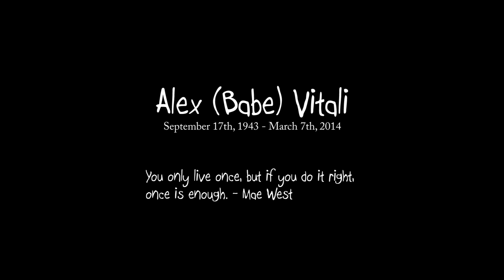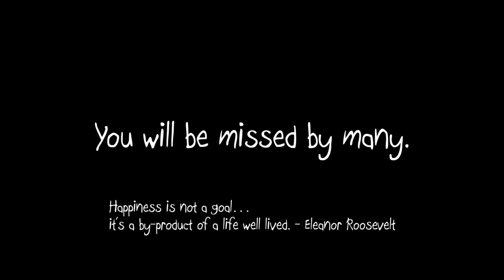Alex E Vitali Jr Memorial